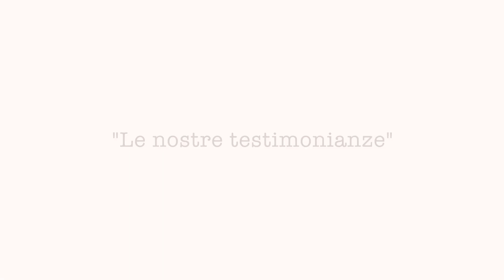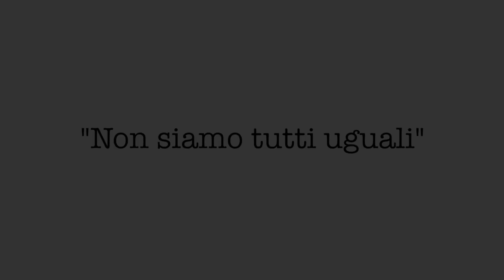NonSiamoTuttiUguali - intervista a Michele Carletti, ispettore